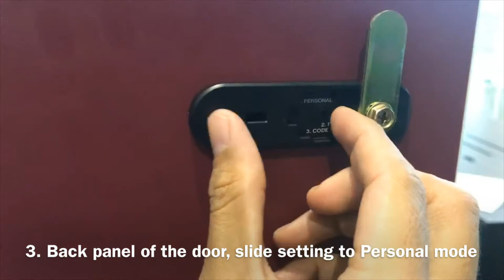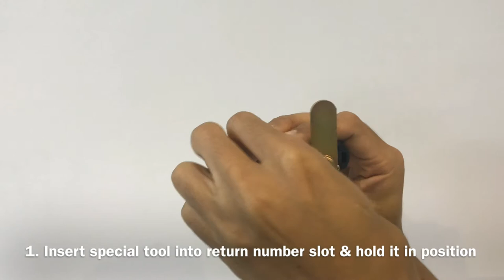Locker Settings - 4 Digit Combination Number Lock